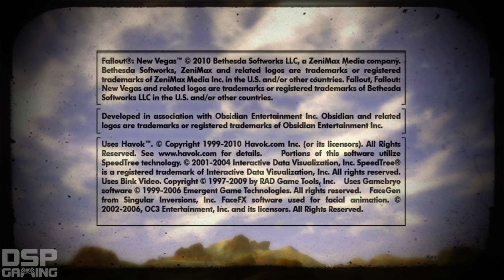Fallout: New Vegas HARDCORE PT pt15 - 1st Game Crash!/Getting To Know Novac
This is my SECOND playthrough of Fallout: New Vegas which is being done because my Patrons voted to see it in the month of July! It will be a HARDORE/Melee focused playthrough unlike my other Fallout gameplay.